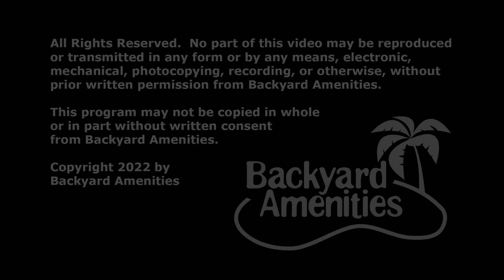Tite Pool Design by Backyard Amenities